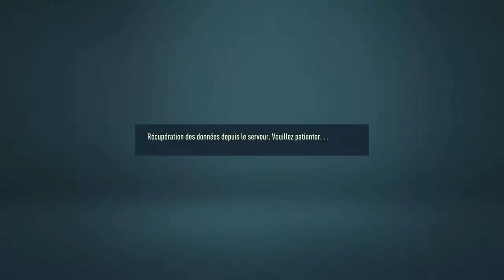2023-07-16 - Fifa 21 - 05